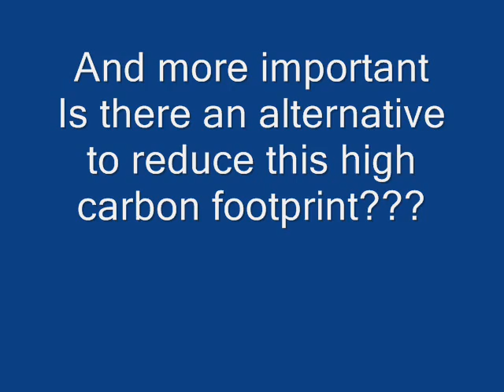An alternative to Ethanol from Corn "Clean energy +BIOCHAR"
Just to give an understanding of how to make clean energy and biochar and also to show the benefits of biochar in soil